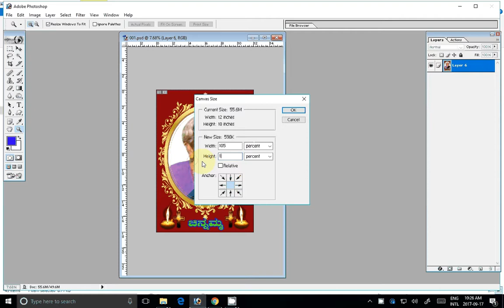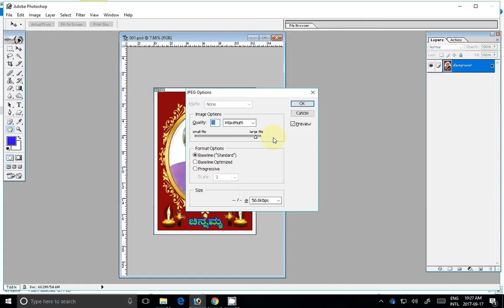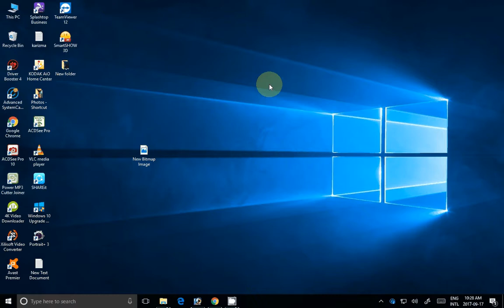Adobe Photoshop Tutorial Old Photo Recopy % Restorestion